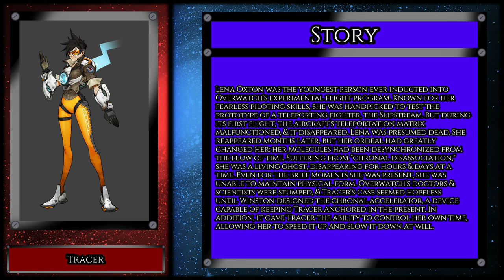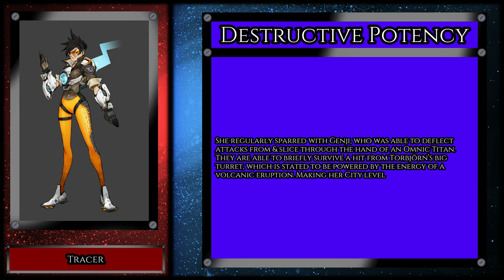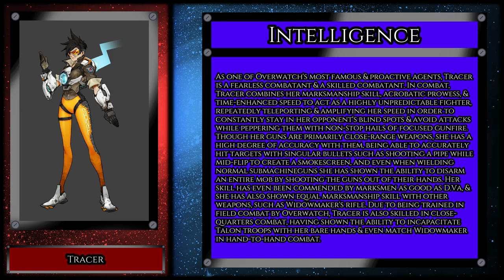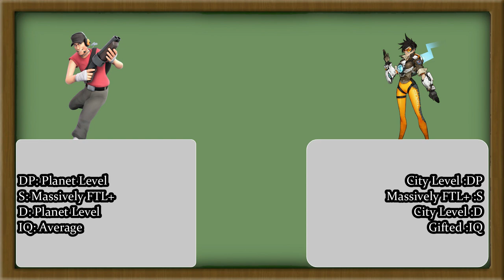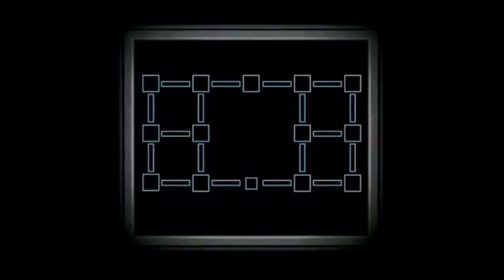Total Fight Time Sea.2 Ep.15 Scout vs Tracer (Team Fortress 2 vs Overwatch)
Chapters
0:15 (TFT Intro)
1:21 (Character showing)
1:46 (Pre-Analysis 1)
6:00 (Pre-Analysis 2)
9:01 (Post-Analysis)
9:49 (Next Time)